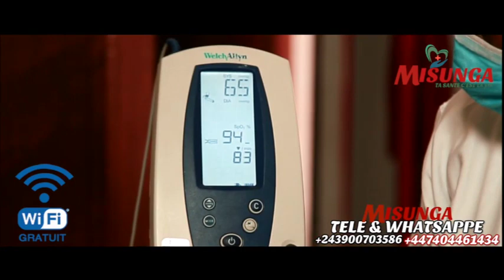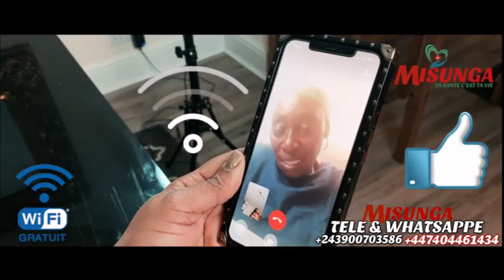ESENGO EZALI PETIT FALLY ATANGISI MAYI YA MISU YA ESENGO ! BOYOKA PRIERE ASALELI FALLY!!!